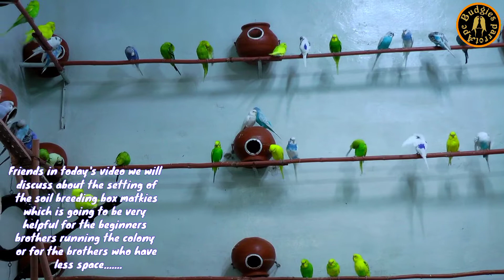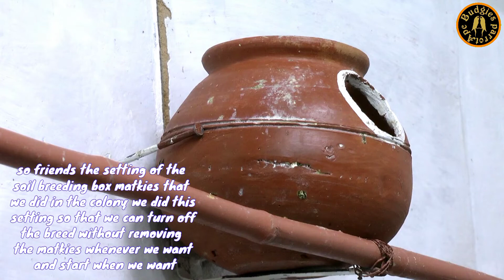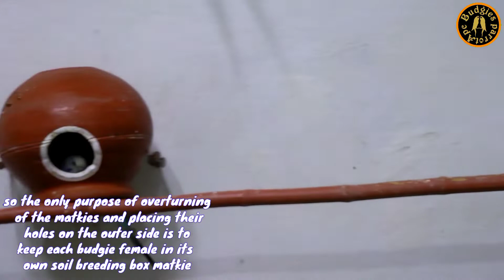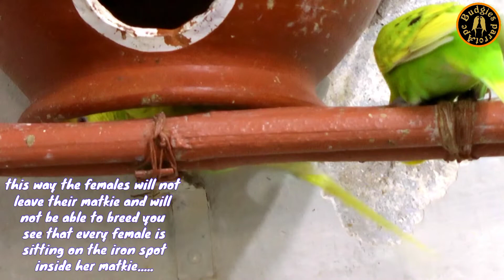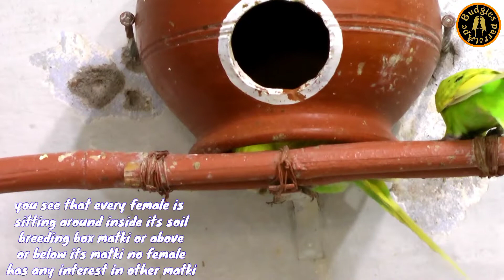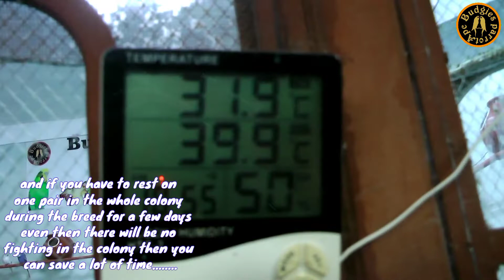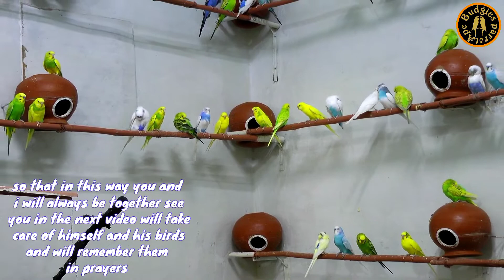budgies colony mei matki ki aise setting jo progress k liay bohat zabardast hy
hi Friends aj ki video mei hum discuss Karien ge budgies parrot ki colony mei breed band karwane k hwale se budgies ki matkion ki aise setting ko jis mein colony se matkion ko utare bgaear ap budgies ki breed jab marzi band karwa lein aur jab marzi start es setting k breeding season k duran b bohat sare benefits aur budgies ki progress k liay b bohat zabardast hy matkion ki ye setting un beginners bhaion k liay b bohat zabardast hy jin k pass matkion ko utar k rakhne ki space kam ho in urdu/hindi |